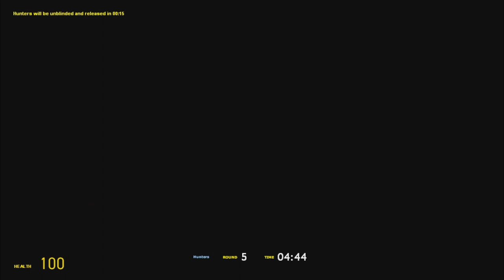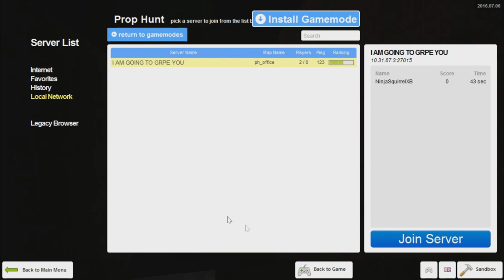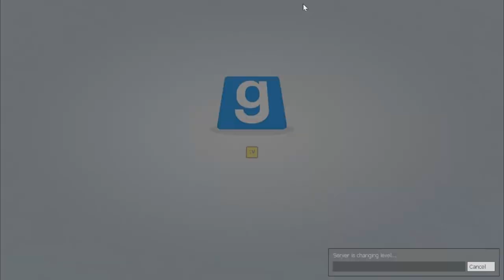Prop Hunt - E04 - The Redecoration Crew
Whomever came up with this crazy hide and seek game mode is a genius. The crew and I are back at it again and we are having a wonderful time just decorating the place. If we happen to catch a prop with a loose grenade, then all the better. ^_^